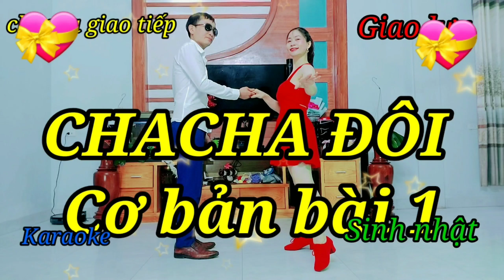CHACHA ĐÔI SỐ 1(Khớp nhạc chuẩn)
KHỚP NHẠC CHUẨN